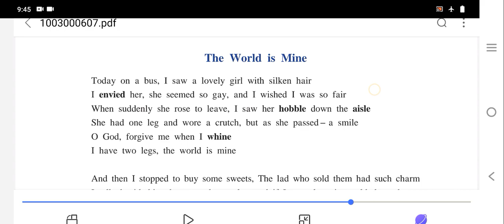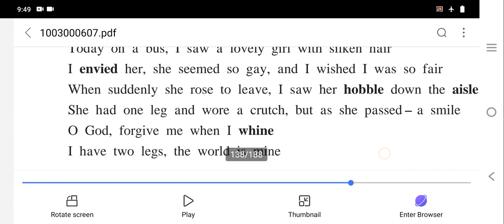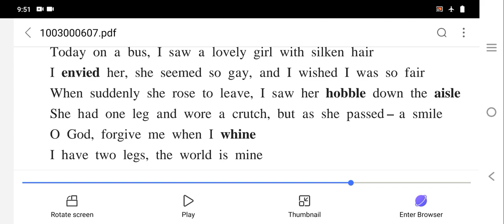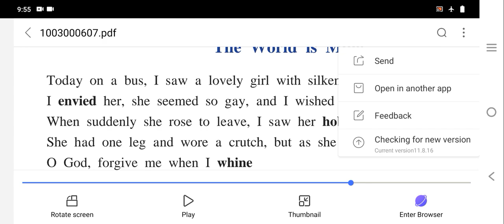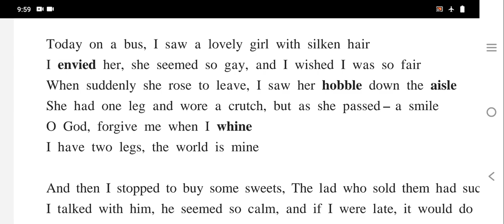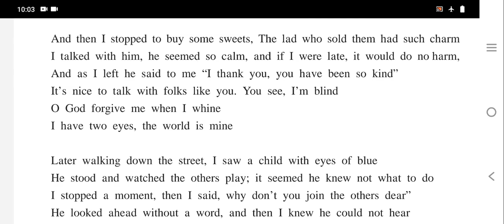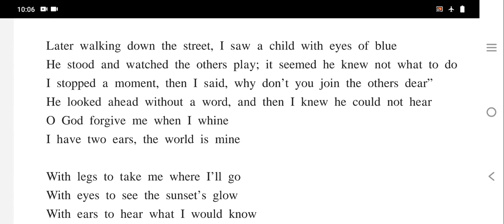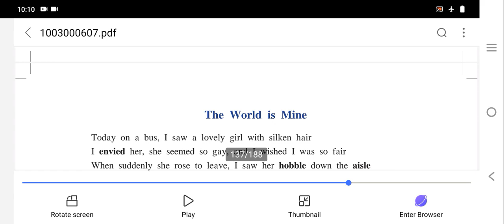10th English - 4.1 The World is Mine explanation ಕನ್ನಡದಲ್ಲಿ